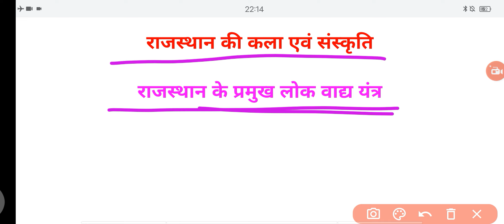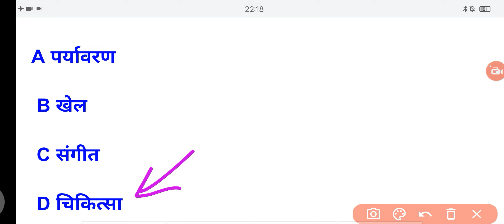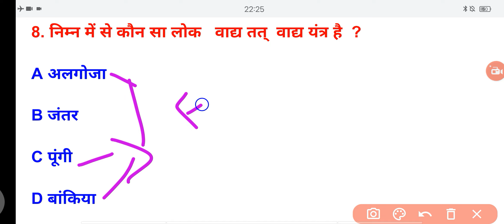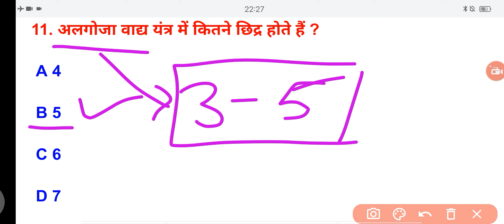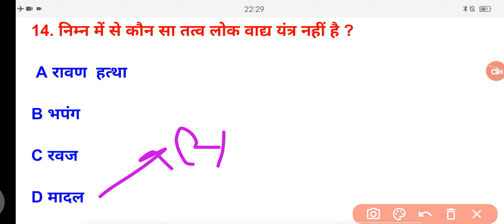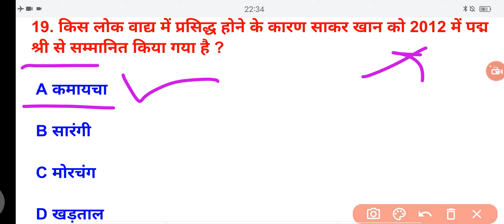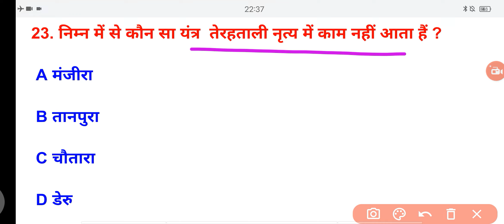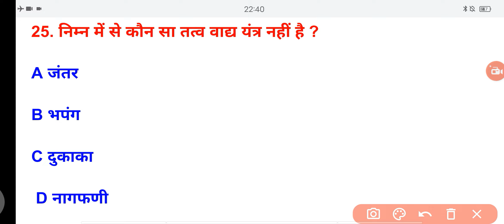Rajasthan ki kla Sanskrit | vaadhy yantr राजस्थान की कला संस्कृति प्रमुख वाद्य यंत्र PART 1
rajasthan gk 1st grade
Rajasthan Gk 2nd grade
Rajasthan Gk 3st grade
most important questions rajasthan vaadhy yantr
patwar gk class
Reet Rajasthan Gk class
New Rajasthan Gk class
CET Rajasthan Gk class
rajasthan police exam Rajasthan Gk class
Rajasthan Gk 1st grade top questions
2nd grade Rajasthan Gk top questions
3st grade Rajasthan Gk most important questions
Patwar gk most important questions
CET Rajasthan Gk top questions
Rajasthan ki kla Sanskrit top questions
Rajasthan ki kla Sanskrit top mcqs
Rajasthan ki kla Sanskrit parmuk vaadhy yantr
राजस्थान की कला संस्कृति प्रमुख वाद्य यंत्र
राजस्थान की कला संस्कृति प्रमुख वाद्य यंत्र अति महत्वपूर्ण प्रश्न
राजस्थान की कला संस्कृति प्रमुख वाद्य यंत्र क्लास
Rajasthan Gk agriculture supervisor exam
agriculture supervisor Gk class
agriculture supervisor rajasthan gk Class
rajasthan ki kla Sanskrit for agriculture supervisor marathan class
rajasthan gk marathan class
Rajasthan gk kla Sanskrit marathan class
Rajasthan ki kla Sanskrit parmuk vaadhy yantr Top 25 questions
Top 25 questions Rajasthan ki kla Sanskrit
Top 100 questions Rajasthan ki kla Sanskrit
Kla Sanskrit top 25 mcqs
Rajsthan ke parmuk vaadhy yantr
Rajasthan kla Sanskrit parmuk vaadhy yantr top 25 question
top 25 question rajasthan gk parmuk vaadhy yantr
Rajasthan Gk top 25 question
rajasthan ke mele important questions
fairs of rajasthan important questions राजस्थान के वाद्य यंत्र के महत्वपूर्ण प्रश्न rajasthan vaadhy yantr important questions vaadhy yantr of rajasthan questions new rajasthan gk important questions new gk rajasthan